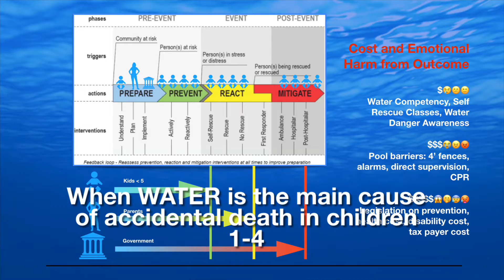The use of arm floats or puddle jumpers and water culture (subtitled)